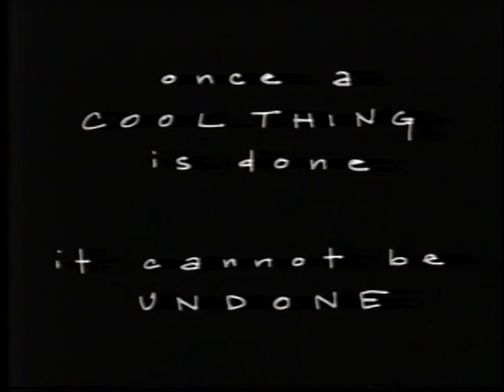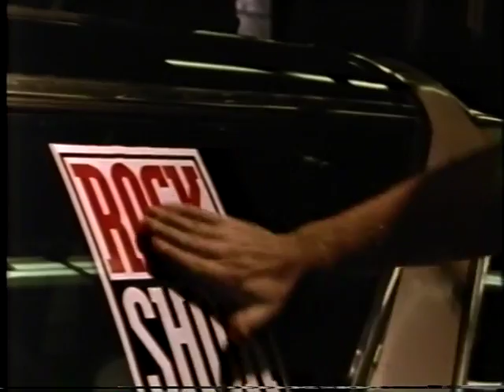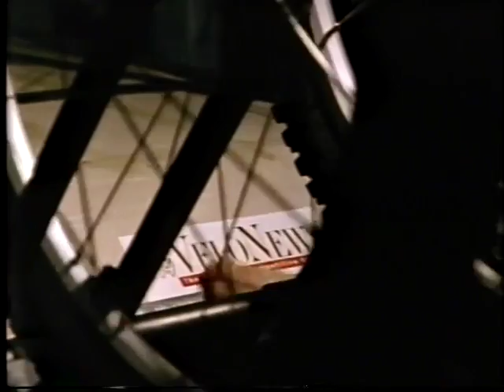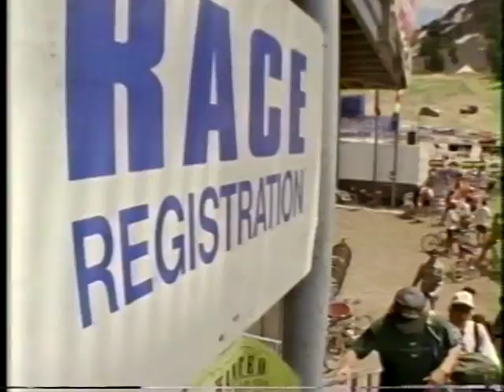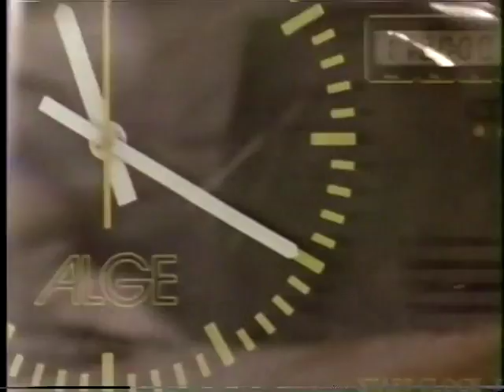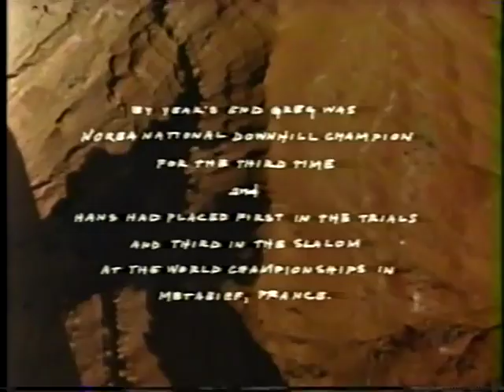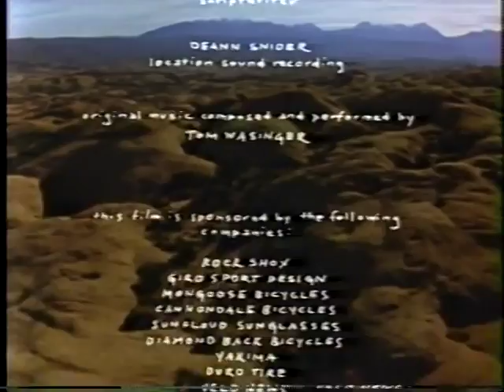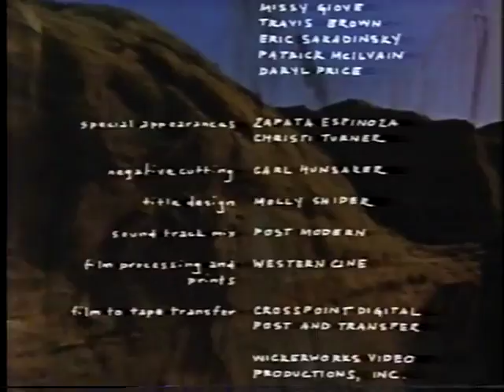Tread The Movie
Tread was the first ever feature length mountain bike film starring Hans Rey and Greg Herbold as well as many riders from the golden era of mountain biking. This classic cult film, by many considered the 'Endless Summer' of mountain biking, gives a great perspective of the state and cultures of MTB in 1993. Filmed on 16mm film at locations all over the world, produced and directed by Bill Snider / Oak Creek Films.